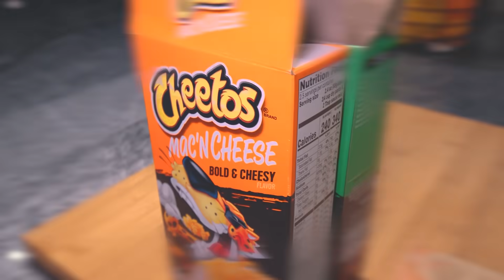PRZEZ 24 H JEM TYLKO TO CO KEVIN SAM W DOMU!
Hejka! Dziś razem z @FarellYoutube i @Pinki_jo  przetestujemy to co jadł Kevin jak był sam w domu!
Koniecznie oglądajcie do końca, żeby niczego nie przeoczyć!